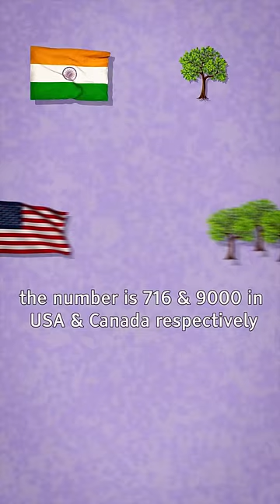USA Aur Canada Me Ghar Lakdi Se Kyon Bante Hai??